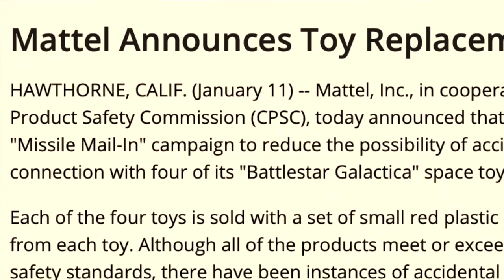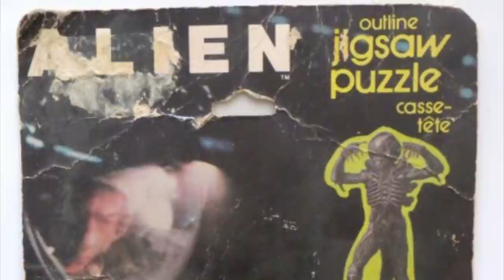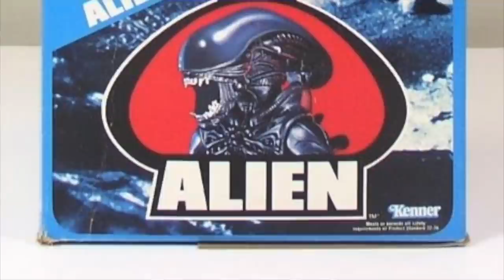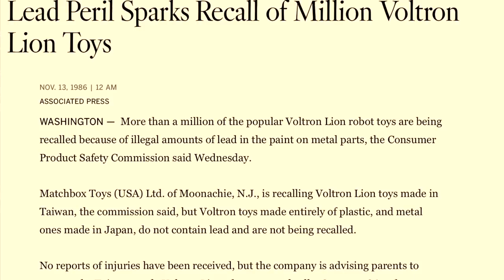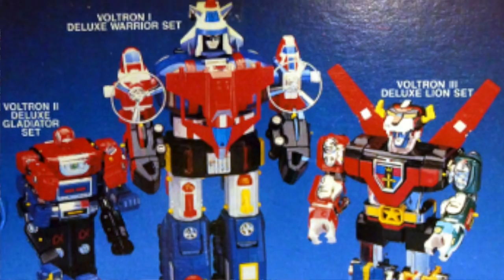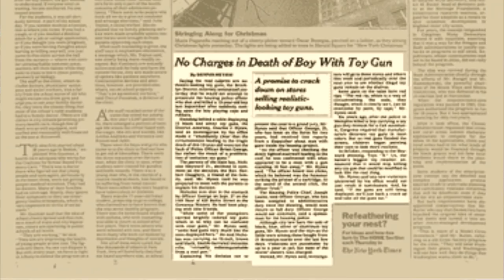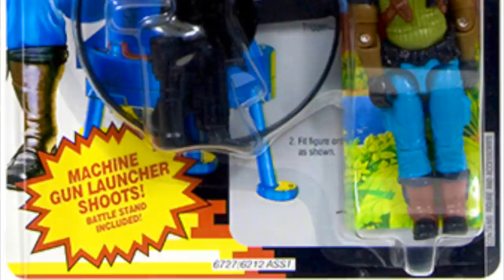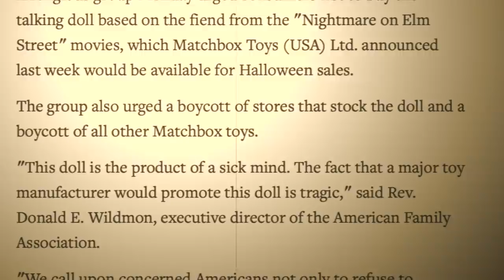Banned Toys! Transformers, Voltron, GI Joe, Alien, Battlestar Galactica Toys - Toy History #11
In this weeks Toy History we take a look at a couple Banned and Recalled toys of the 70's to the 90's. Be sure to check out the previous instalments of the series...

Daniel Boswell, NotAnotherRetroChannel, Rainer Dieckhoff, Maxime Ruebens, Aaron Deskin & Raab Eskew

Check out my friends: Grecofabulous, Not Another Retro Channel, Laura Legends,The Toy Time Machine, Back in the day gamer, Russ lyman, NEScommando, Reedeema,  Pixel Game Squad, Sprooch Game Hunting, Renebean, Naztalgic, Do you nerd? Disk Cart, Dennis Fleaman,  tattooed toy hunter, Retro Rick, 16bitgium, ...

I'm a fan of: Pat the NES Punk The Game Chasers Gamedave Michael B The Game Genie See Jay Are Gaming historian Retro Liberty  AVGN Cinemassacre Toy Galaxy Pixel Dan beatemups SNESDrunk metaljesusrocks scottsquatch  the toys that made us  Toy Hunter,...